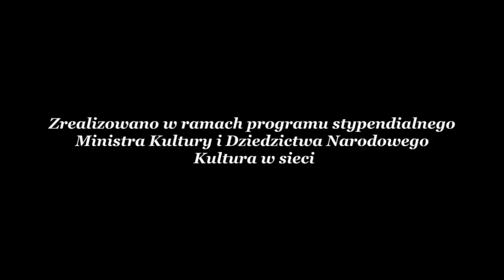Wychowała się w domu publicznym, a mimo to została gwiazdą francuskiej piosenki - Edith Piaf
Film poświęcony wokalistce i aktorce Edith Piaf

Kamera i montaż:
Ja :)